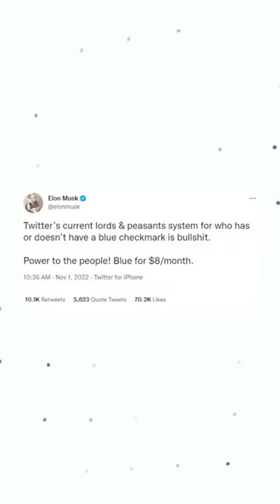Twitter BlueTick for Everyone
Twitter BlueTick for Everyone at $8